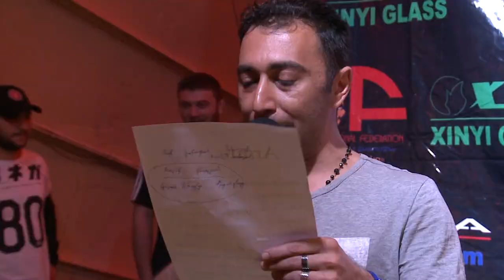ArmFC-14. Erfan Ebrahimian vs Giorgi Lobjanidze HD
ArmFC 14.MMA Erfan Ebrahimian vs Giorgi Lobjanidze HD.ArmFC Sports League.ArmFC MMA Championship.MMA Federation Armenian.ArmFighting federation president Hayk Ghukasyan.MMA Armenia.HD.Program Kentron.tv Fight Club, Martakan akumb.Mixed Martial Arts.+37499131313.